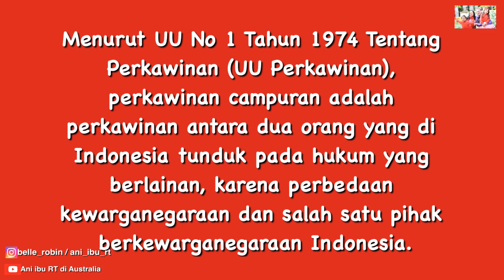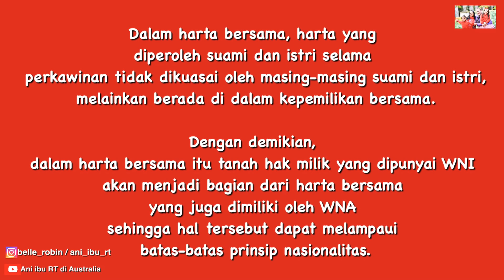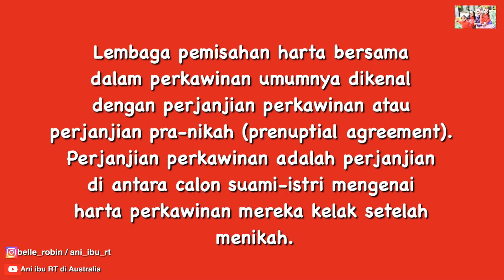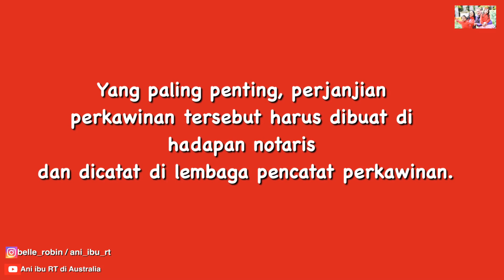MENIKAH DENGAN BULE | RIBET URUSAN SAMA SUAMI BULE |TIDAK PUNYA HARTA DI INDONESIA |STATUS HAK MILIK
Hi semua... ini saya sharing pengalaman saya dan pengetahuan yang saya dapat dari berbagai sumber termasuk informarsi langsung dari Ibu Notaris di kota Blitar dimana saya tinggal.
Semoga bermanfaat dan apabila ada yang salah mohon di benarkan karena saya juga masih mencari informarsi Dari sumber lain 🙏🏻

Dasar hukum perkawinan campuran di Indonesia diatur dalam Pasal 57 – 62 UU No. 1 Tahun 1974 tentang Perkawinan (“UU Perkawinan”).